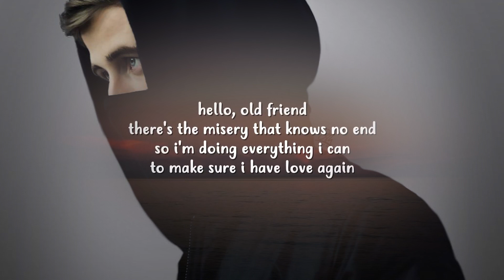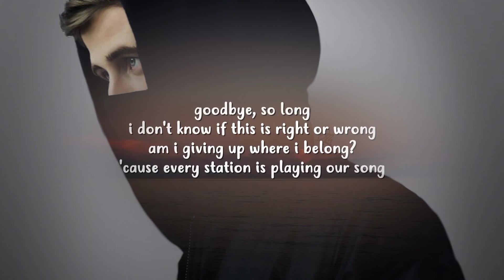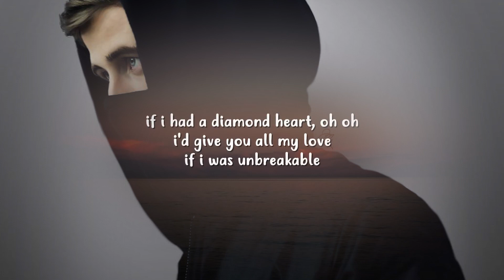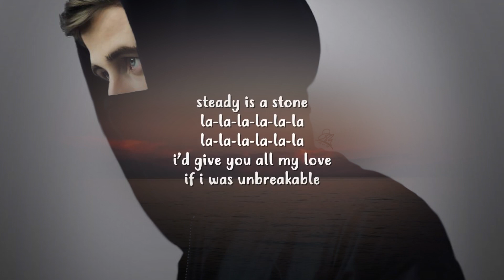Alan Walker - Diamon Heart Karaoke ft. Sophia Somajo | Instrumental Cover | KRS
For YouTube Covers , New MUSIC Arrangement , Mixing n Mastering Services and Video Editing contact

Original Credits
Alan Walker - Diamond Heart ft. Sophia Somajo

Cover Credits
Instrumental by KRS Studios

Lyrics:

hello sweet grief
I know you will be the death of me
feel like the morning after ecstasy
I am drowning in an endless sea

here’s the misery that knows no end
so I am doing everything I can
to make sure I never love again

I wish that I did not know
where all broken lovers go
I wish that my heart was made of stone

Yeah if I was bulletproof
I’d love you black and blue
If I was solid like a jewel

If I had a diamond heart
oh oh
I’d give you all my love
If I was unbreakable

oh oh
You could shoot me with a gun of gold

I’d walk straight through the bullet
bendin’ like a tulip
blue-eyed and foolish
never mind the bruises
into the fire
breakin’ through the wires
give you all I’ve got

I’d walk straight through the dagger
never break the pattern
diamonds don’t shatter
beautiful and battered
into the poison
cry you an ocean

I don’t know if this is right or wrong
am I giving up where I belong?
’cause every station is playing our song

you are everything my dreams are made of
you’ll be Prince and I’m the crying dove
If I only were unbreakable

diamonds don’t shatter
beautiful and battered
into the poison

alan walker diamond heart karaoke
alan walker diamond heart instrumental
alan walker diamond heart piano instrumental
alan walker diamond heart Alan walker ft. sophia somajo full video alan walker ft. sophia somajo karaoke
alan walker diamond heart gourov - roshin instrumental karaoke
alan walker diamond heart Alan walker ft. sophia somajo full video alan walker ft. sophia somajo instrumental
alan walker diamond heart clean karaoke
alan walker diamond heart Alan walker ft. sophia somajo full video alan walker ft. sophia somajo clean karaoke
alan walker diamond heart lyrical alan walker diamond heart lyrics
alan walker diamond heart karaoke alan walker diamond heart full song
alan walker diamond heart full audio alan walker diamond heart full video
alan walker diamond heart full karaoke
alan walker diamond heart karaoke download
alan walker diamond heart karaoke mp3 download
alan walker diamond heart full video
alan walker diamond heart Alan walker ft. sophia somajo full video alan walker ft. sophia somajo cover
alan walker diamond heart Alan walker ft. sophia somajo full video alan walker ft. sophia somajo unplugged karaoke